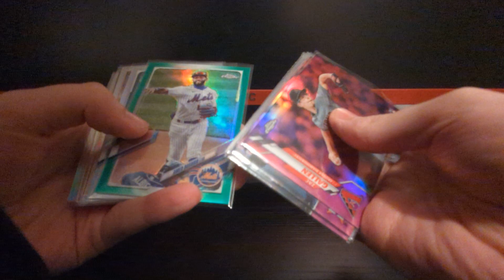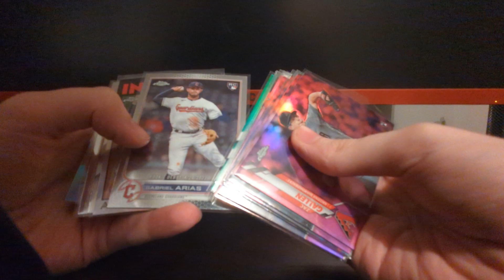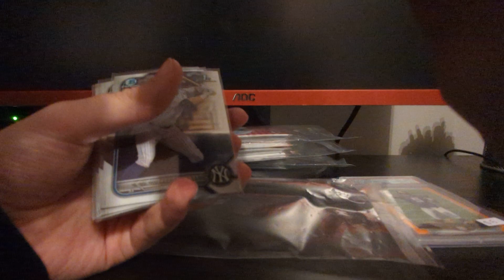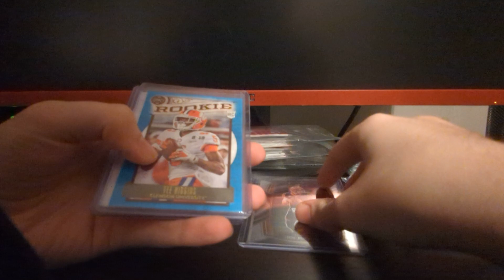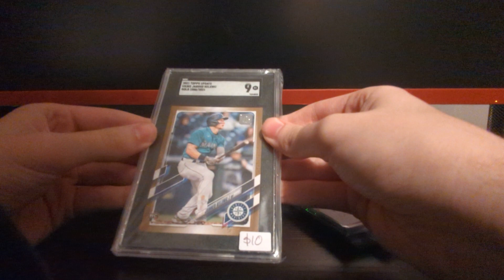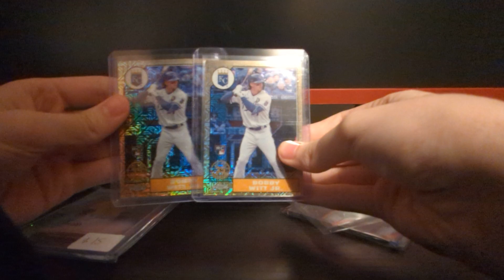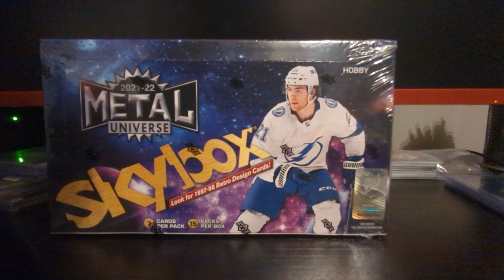CSC Card Show Pickups!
Hey guys back with another video!

Today I have a recap of my visit to the CSC card Show. Had a blast there and wish I had more time because I easily could've spent the whole day there. Let me know your favourite pick up below.
Also let me know which video you are looking forward to more. SGC reveal #2 or Skybox Metal Universe Hobby Box #2 ?